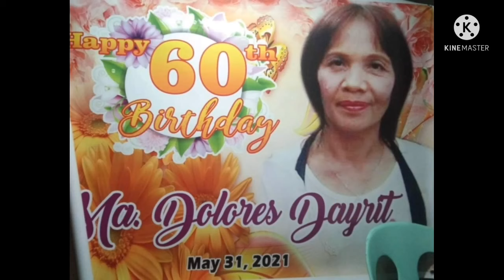Suprised 60th Birthday Celebration (FAMILY DAYRIT)/ MAY 31, 2021